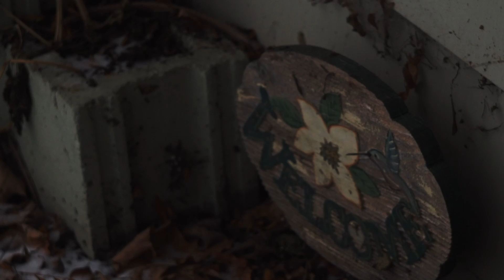Fed Industar-10 50mm f/3.5 Collapsible Video Test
I had this FED 50/3.5 for least 4 years now but I rarely used it because it was super hazy and soft with very low contrast. That is until I disassembled the rear and cleaned it...

Couple non-scientific quick-test against the snow outside in both Aperture Priority (auto iso) and Manual mode (iso 200), and an indoor low light at ISO 3200.